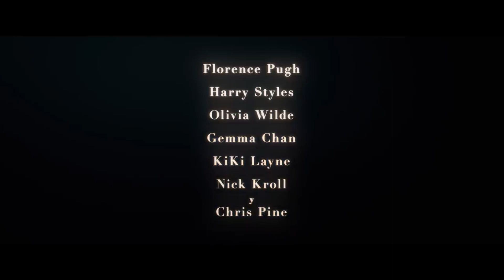Saliendo de la peli: No te preocupes cariño review en español